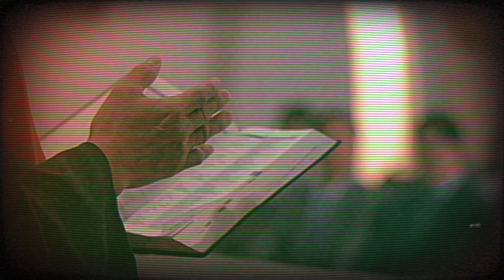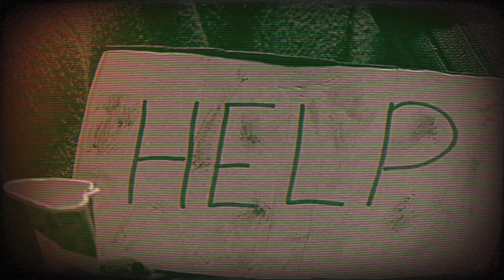Embracing Your Innate Perfection: The Secrets of Life | Neale Donald Walsch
Discover the profound wisdom of Neale Donald Walsch as he shares three transformative secrets in his enlightening talk. In this thought-provoking discussion, Walsch reveals that our growth process is already complete, there is nothing wrong in our lives, and we are never alone. Drawing from his conversations with God, he unveils the notion that we are born in a state of utter perfection, and our purpose is not to strive for constant improvement, but to authentically be ourselves. Learn how embracing this perspective can revolutionize your daily life, relationships, and understanding of true abundance. Get ready to unlock the secrets to living a fulfilled and purposeful existence.